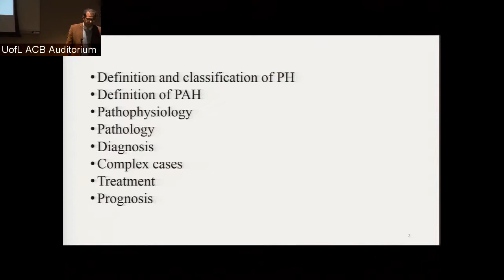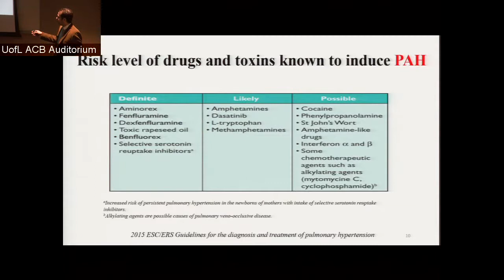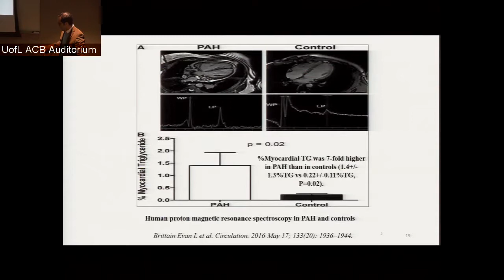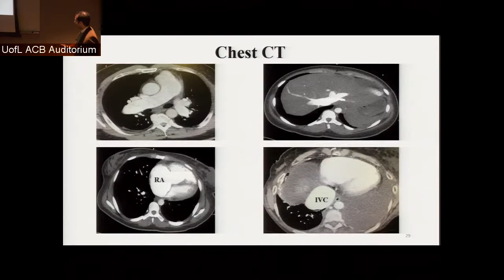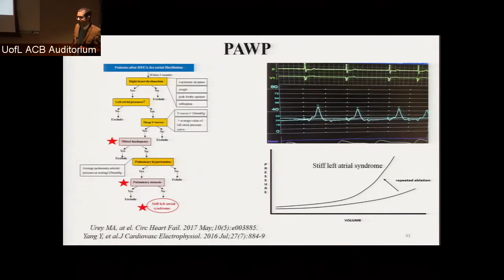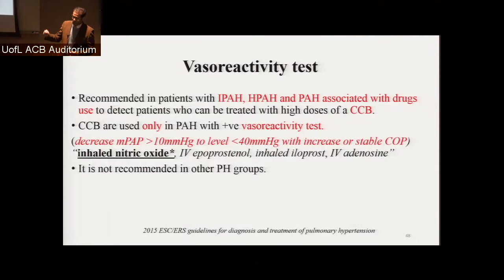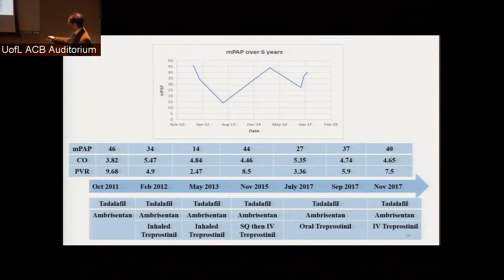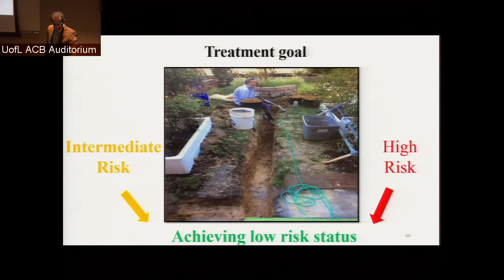UofL Dept. of Medicine Grand Rounds: Dr. Karim El-Kersh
Karim A. El-Kersh, M.D., Assistant Professor of Medicine and Director, Pulmonary Hypertension Program at The University of Louisville, presented "The Nuts and Bolts of  Pulmonary Arterial Hypertension (PAH)" at University of Louisville Department of Medicine Grand Rounds on January 18, 2018.

The talk focused on reviewing the updated classification of pulmonary hypertension, understanding PAH pathophysiology, and learning a step-wise approach for PAH diagnosis and treatment.

Presented by the UofL Division of Pulmonary, Critical Care & Sleep Disorders Medicine.